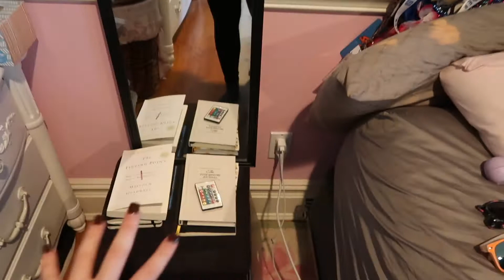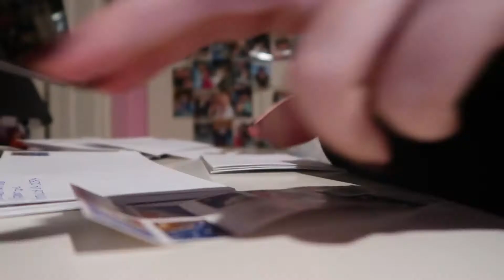vlogmas: Brunch with my Assistant, Mall, Cleaning & More!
Welcome to today's vlog! Hope yall enjoy this little day in my life! This video consists of brunch with my assistant, Sophia, going to the mall, cleaning my room, and much more!

I will be doing weekly vlogmas uploads this year!

HAPPY HOLIDAYS! STAY HAPPY! :)))))))))))

PEOPLE IN THIS VIDEO:
SOPHIA: @sophiadimiceli
JESS: @jesswoodss
BEN: @benhbader

FAQ!
what college do you attend? fordham university (lincoln center)
what are you majoring in? communications & culture! i also minor in marketing in the gabelli school of business

FREE STUFF:
uber eats: laurend15568ui
postmates: 1KXXUA